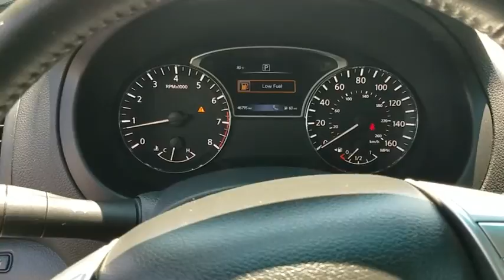2017 Nissan Altima Clinton, Fayetteville, Goldsboro, Raleigh, Elizabethtown, NC CP7690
2017 Nissan Altima
2017 Nissan Altima 2.5 SV - Stock#: CP7690 - VIN#: 1N4AL3AP5HC198924

[Z66] ACTIVATION DISCLAIMER,CHARCOAL  CLOTH SEAT TRIM,BRILLIANT SILVER,[L92] FLOOR MATS PLUS TRUNK MAT (5-PIECE CARPETED),Leather/Metal-Look Steering Wheel,Leather Gear Shift Knob,4-Wheel Disc Brakes w/4-Wheel ABS  Front Vented Discs  Brake Assist and Hill Hold Control,Blind Spot Sensor,Tire Specific Low Tire Pressure Warning,Back-Up Camera